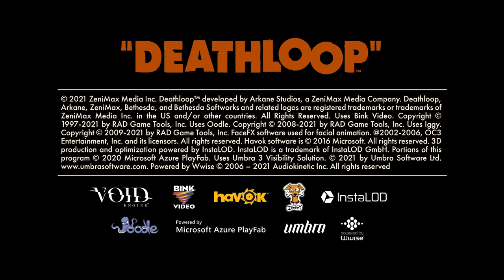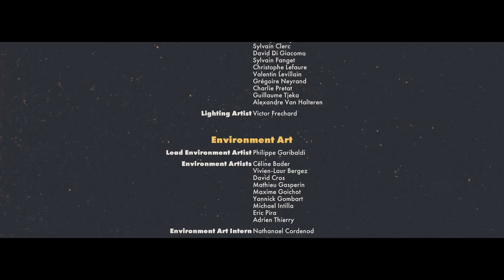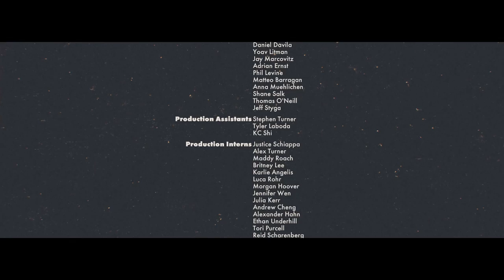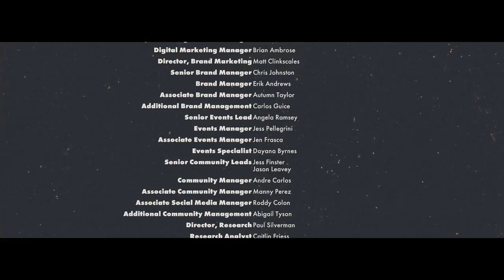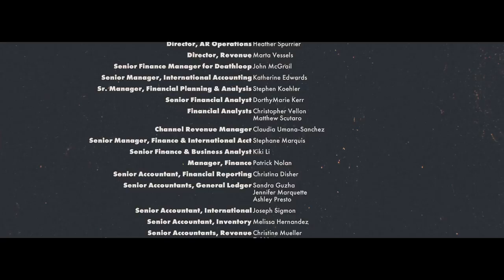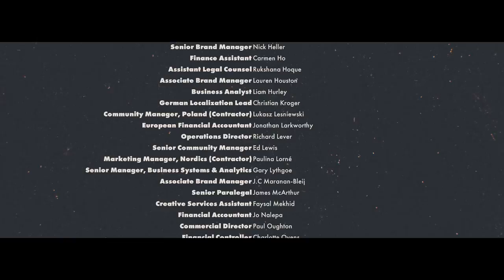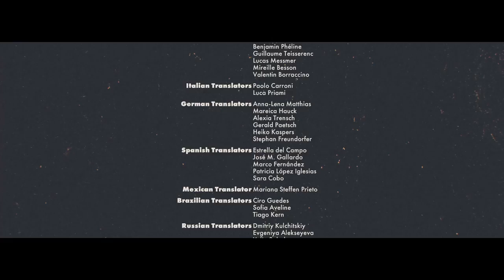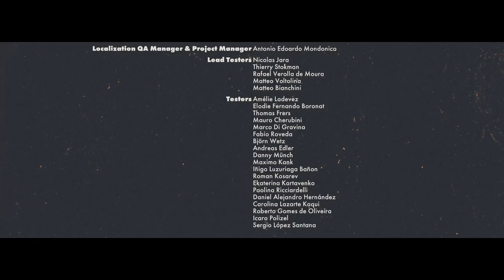DEATHLOOP - Ending It (Part 12 - Finale)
0:00 Intro
3:55 Karl's Bay - Morning (Sidequests and Harriet)
30:45 Ending It: Kill Harriet and Sabotage Frank's Fireworks (Karl's Bay - Morning)
54:12 Ending It: Ruin Egor's Experiment (The Complex - Noon)
1:21:29 Ending It: Kill the Love Birds (Fristad Rock - Afternoon)
1:36:40 Ending It: Crash a Party - Kill Everyone (Updaam - Evening)
2:01:39 Ending It: Launch The Rocket (Updaam - Evening)
2:03:45 Ending It: End Julianna (The Complex/Stabilizer Core - Evening)
2:11:55 Credits